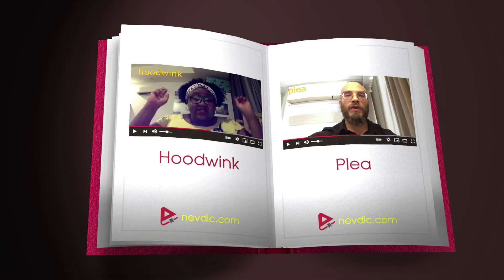What is "SENTIMENT"? What does "SENTIMENT" mean in English?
Native English speaker from the US explains the meaning of the word "SENTIMENT" for the Native English Video Dictionary. Learn new words like a native!
00:00 intro
00:11 introduction of the native
00:21 the meaning of the word SENTIMENT
00:32 SENTIMENT as an opinion
00:59 SENTIMENT as emotions and feelings
01:10 example of SENTIMENT as opinion
02:36 example of SENTIMENT as emotions
03:46 more examples with SENTIMENT
05:17 synonyms for SENTIMENT
05:25 antonyms for SENTIMENT